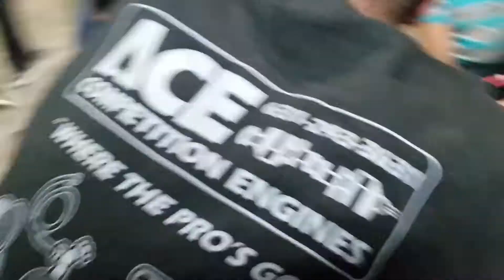4B12 Engine Block Prep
preparing the 4b12 for my new forged set up